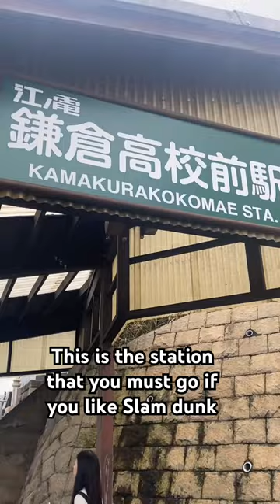SLAMDUNK Kamakurakokomae Station had appeared in the opening of Slam Dunk anime.